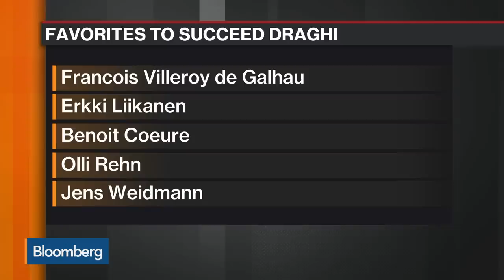Jean-Claude Trichet on European Politics, Draghi Succession, Trade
May.29 -- Former European Central Bank President Jean-Claude Trichet discusses European politics, the race to replace Mario Draghi as ECB President, and the U.S.-China trade dispute. He speaks with Stephen Engle on "Bloomberg Markets: European Open."